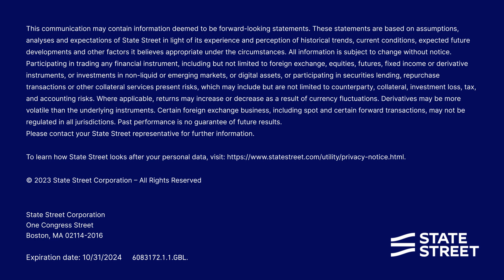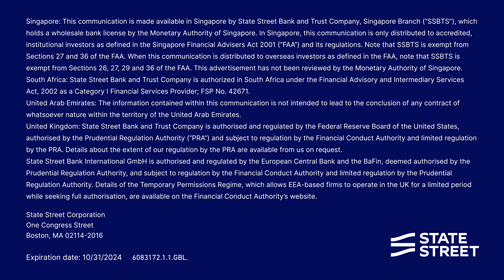T+1 Settlement: DTCC and State Street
The Journey to T+1: An Analysis of Key Impacts Across the Trade Process and funding process